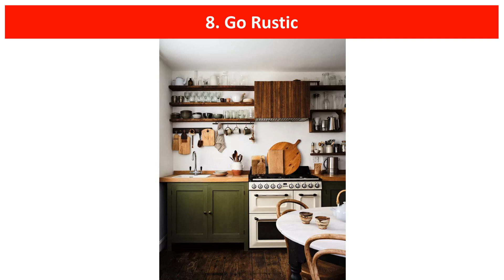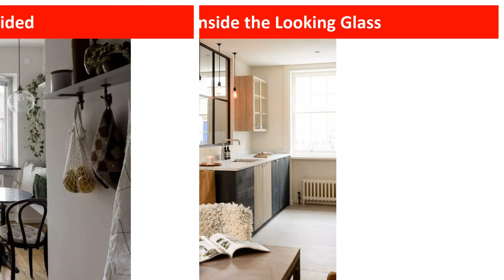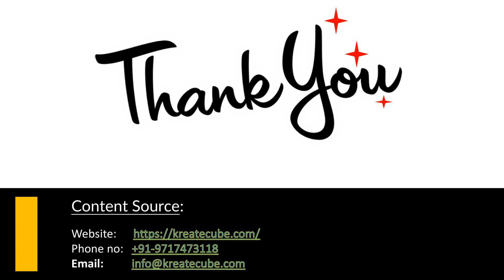20 Small Kitchen Ideas That Prove That Less Is More | Small Kitchen Design Ideas 2023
Kitchen is a special place in our home. Any size kitchen can feel spacious if you know a few tricks. Sticking to white cabinets and walls is a good start. But there are many other ways to create extra space in your kitchen.

Small Kitchen Design Ideas That Take the Best Advantage of Tiny Space
1. Embody a Retro Look
2. Add in Floating Shelves
3. Go for a Charming Aesthetic
4. Keep Your Kitchen More Streamlined
5. Make Your View Center-Stage
6. Try a Peninsula
7. Add Groovy Graphics
8. Go Rustic
9. Work With Angles
10. Keep It Simple
11. Fold Down Dining Table
12. Peek Inside the Looking Glass
13. Leave It One-Sided
14. Go for Pure Scandi
15. Make It Serene
16. Work Around the Back Door
17. Add Black
18. Add Reclaimed Wood
19. Keep It Neutral
20. Add in Shades of Green